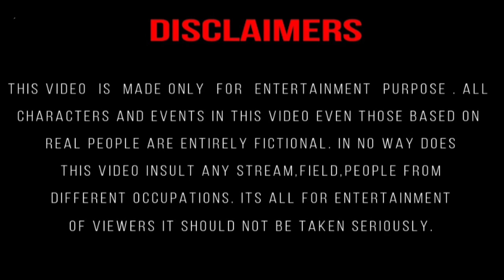Local Gunda | Part - 1 | Assamese funny video 2022 | new Assamese comedy video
Channel Url :-